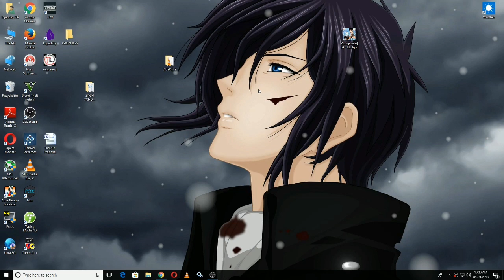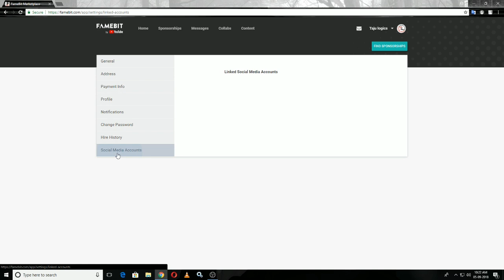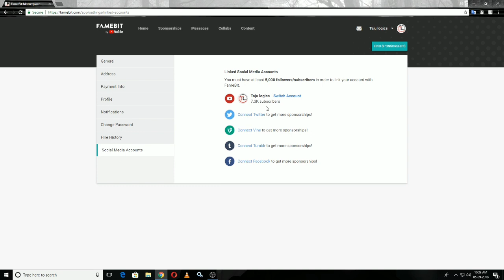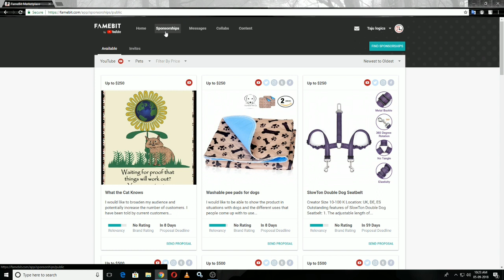How to get sponsorship on famebit